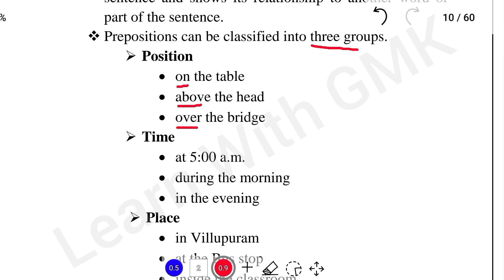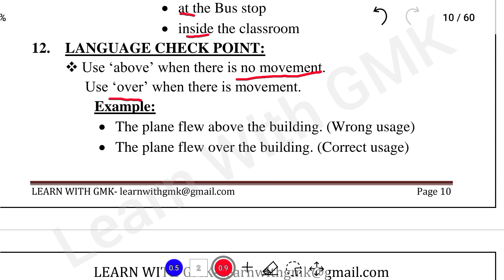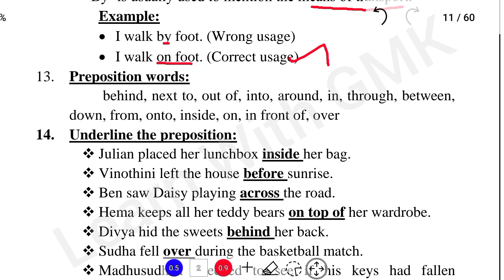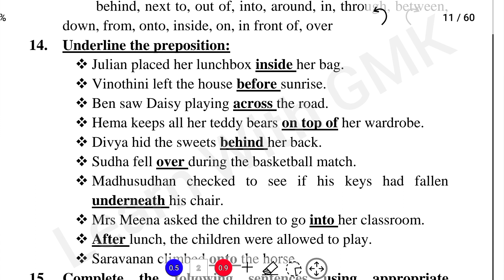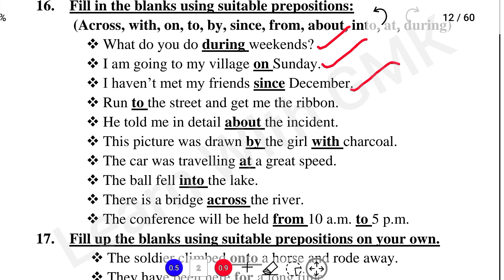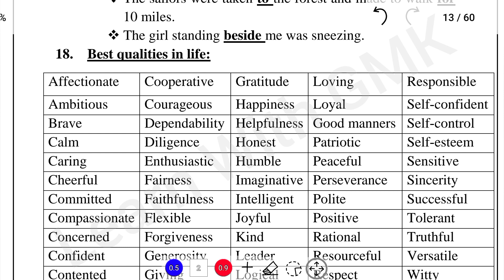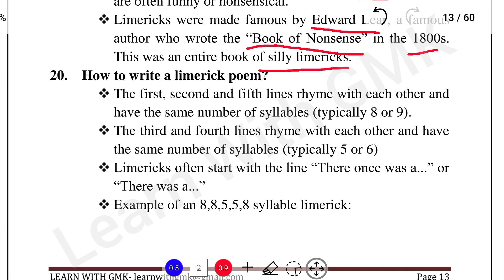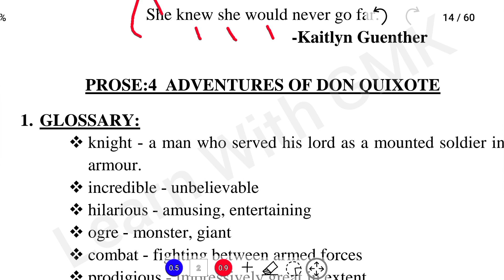TNTET Paper 2 English Day 17 Class 7 - Term 1 Prose 3 Part 2 full important points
🎊Full Tamil Notes Price (Syllabus wise)
Cost: 470 Rs.. For those who are in Membership
🎊Maths Group IV, VAO Solved previous year paper (10 Question papers)
Cost: 130 Rs.. For those who are not in Membership

*For Payment:*

* UPI ID:*
lakshmi.poorani10-2@okaxis